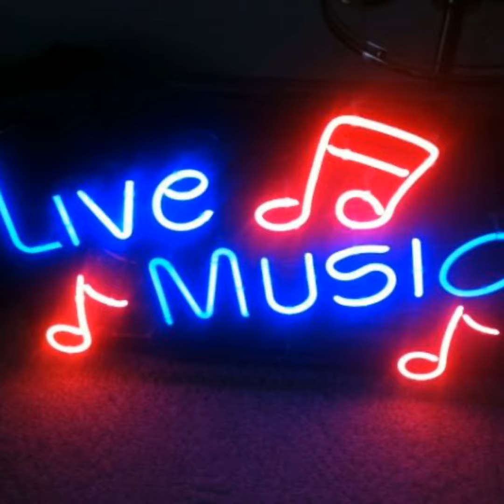#360 Live is Life: Von der Bühne in die Herzen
Heute geht es um Live-Musik. Hier hat sich für Ralle und mich seit der Jugend vieles verändert. Vom Jazzkeller in Krefeld bis zum mit Coldplay-Leuchtbändern illuminierten Fußball-Stadion. Wir reden über unsere ersten Gigs und das Gefühl, den Idolen nah zu sein. Freut euch auf einen wilden Ritt durch die Jahrzehnte unserer Live-Musik-Historie und Ralle verrät seine geheime Formel für eine gelungene Feedback-Setlist.

  •  (00:00) Viel Geld für Ralles Spendenaktion Lebenshilfe Hattingen

  •  (03:30) Schlager ist heute Party-Mucke

  •  (09:00) Setlist: Die Bude zum Kochen bringen

  •  (16:00) Die Rampensau auf der Bühne

  •  (19:30) Unsere ersten Live-Konzerte

  •  (26:30) Live-Performance und Erwartungen

  •  (33:00) Lautstärke und Hörsturz

  •  (36:00) Club-Konzerte im kleinen Rahmen

  •  (40:00) Meine Idole live erleben

  •  (45:00) David Bowie zu früh gestorben

  •  (49:00) Guildo Horn live in Kempen

  •  (52:30) Mit den Kindern zum Konzert

  •  (58:00) Tolle deutsche Live-Bands

  •  (1:02:30) Hallen-Akustik und Sound

  •  (1:10:00) Opus Life is Live als Walzer

  •  (1:16:00) Outtakes: Ausschläge und ELO

47126Ob4k3h3hyr5r5wxobfpw24wfLcg7s5np7f